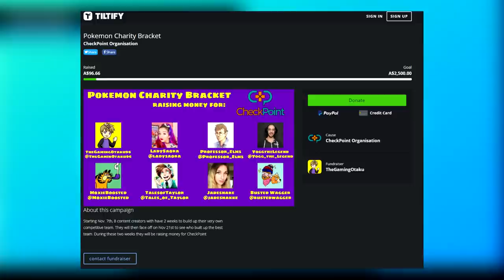FINE! I'll Use REGIGIGAS! | Pokemon Sword and Shield Crown Tundra VGC Ranked Double Battles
Today I use a team made by ShadKirby and piloted by Alex Underhill that focuses around the regigigas/ weezing combo!

TRY THE TEAM!

3. Send a tip, ask a question
5. Download and install OBS Streamlabs with my